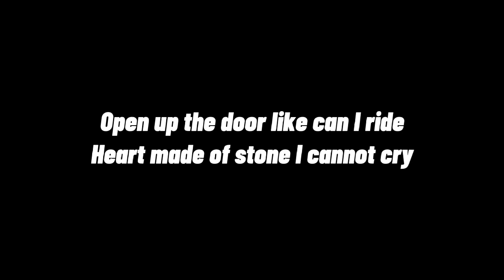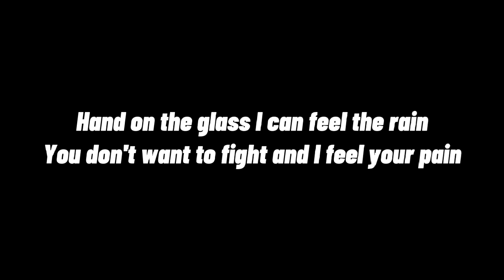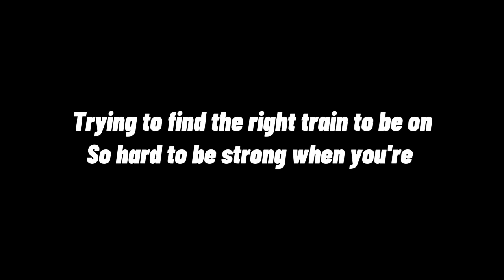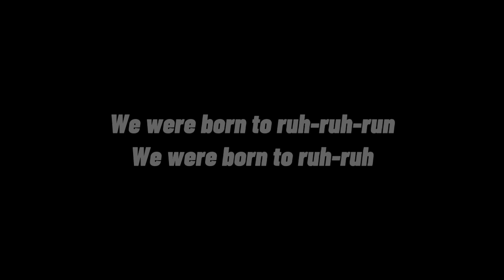Smackdown Theme Song: 7Lions - Born 2 Run Lyrics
Gaming Channel